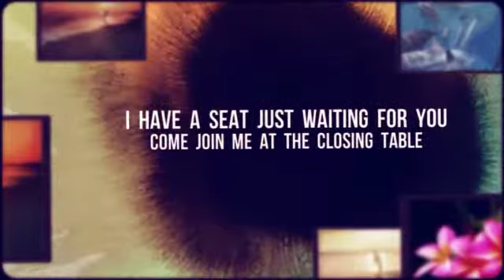Marketing Nationwide Off Market Real Estate Deals Successfully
Off Market Real Estate Deals
Bulk REO
Bulk NPL
We Connect Direct Buyers With Direct Sellers
Commercial and Residential Properties
All 50 States
All Off Market
No Broker Chain
Requirements-NCND-Bio-LOI-POF
We Work With...
Asset mangers
Private High Net Individuals
Private Trust/Trustee
Probate-Divorce-Estate-Attorney
Hedge Funds
Acquisitions and Disposition Companies
Commercial Loans-All States
Hard Money